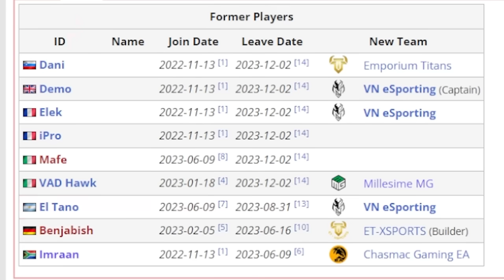Hanya Butuh 2 BINTANG Dapat 300Juta! Pemain JUARA DUNIA CoC Ini Malah BLUNDER BESAR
Ketika 300 juta sudah menunggu di depan mata dan yang harus kalian lakukan adalah mendapatkan dua bintang, pemain juara dunia ini malah melakukan kesalahan besar.